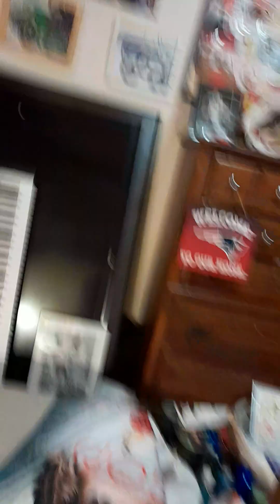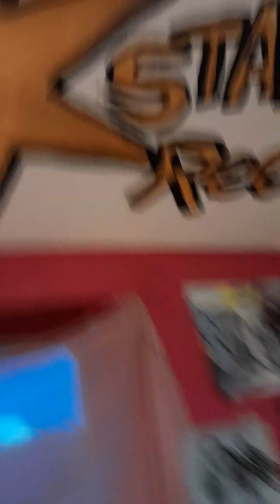The Sex Me, remake,remix,Steven Killoren.